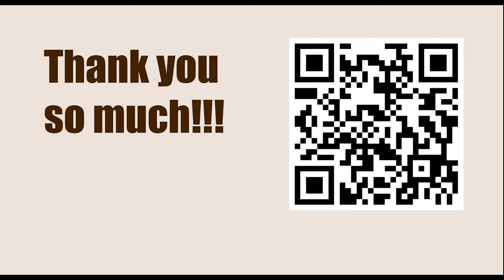Tata Steel Chess Tournament 2023 - Round 2 || Wesley So vs Arjun Erigaisi